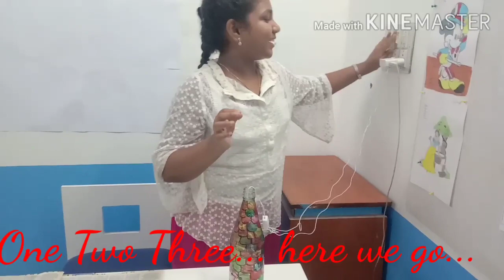Bottle painting/ Best out of waste bottles / Glass Bottle Painting / Artistic Easy bottle Painting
Things Needed:

1. Empty Sauce Bottle
2. Permanent Marker
3. Glass colors (Fevicol/ Fevicryl)
4. Led light

Procedure:

Soak the bottle in water for 1 hour to remove the sticker from it.
Dry the bottles and use the marker to put outline circles on it
Fill the circles with glass colors in random circles
Put the led lights inside the bottle
Bright and lively Bottle ready to use.

If you have still not subscribed my channel please hit the SUBSCRIBE button and hit the bell Icon to get the notification when i upload my videos If you like this video please hit the LIKE button and SHARE it along with your friends. Thank you, I am yours KuttyMaChefBabili